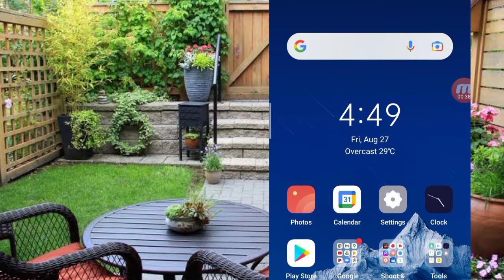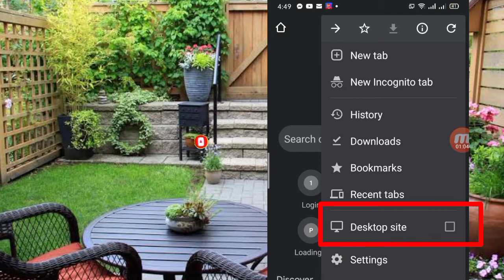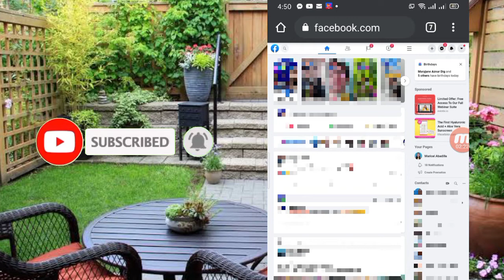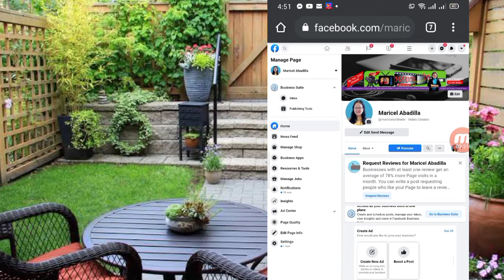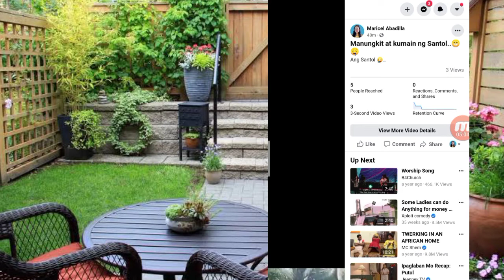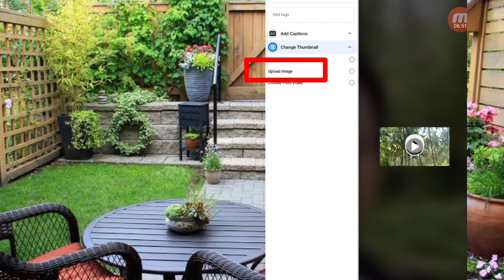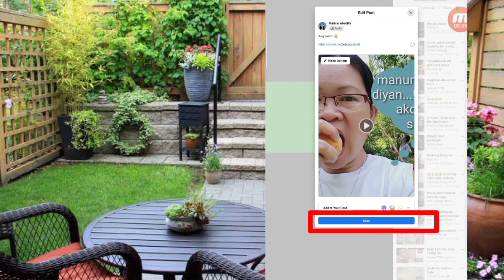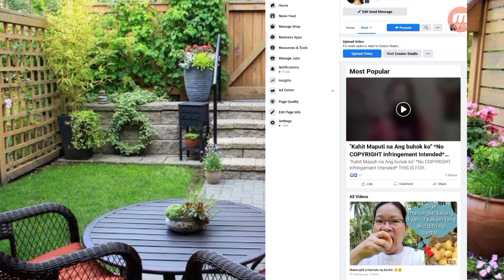Paano Maglagay ng Thumbnail sa Iniupload na Video sa Facebook Page | Maricel Abadilla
Hi guys this is Maricel Abadilla, if you like this video please SUBSCRIBE, LIKE, COMMENT, SHARE and Click the NOTIFICATION BELL para lagi Kang update sa mga new upload na video ko thank you and God bless us all!

Paano ilagay Ang thumbnail sa video
Paano mag upload Ng thumbnail sa FB page